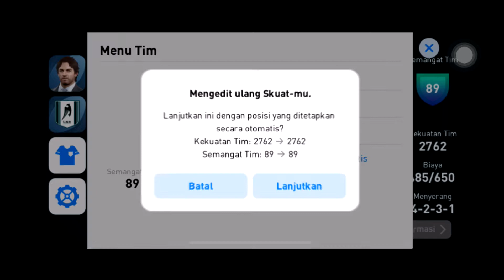#75 GAMEPLAY EFOOTBALL PES 2021 LV vs liverpool B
The latest update to eFootball PES 2021 mobile (v5.7.0) was released on 02/10/2022.

Enjoy the most authentic soccer experience that only the PES series can offer, right on your mobile device.

Play with a veritable smorgasbord of officially licensed clubs from the upper echelons of European soccer, including FC Barcelona, Manchester United, Juventus, FC Bayern München, as well as exclusive partners AS Roma and S.S. Lazio!

■ Iconic Moment Series Players
Relive and recreate the magical moments from the careers of current and former soccer superstars through the "Iconic Moment Series".

Approximately 1.9 GB of free storage space is required to download and install eFootball PES 2021.